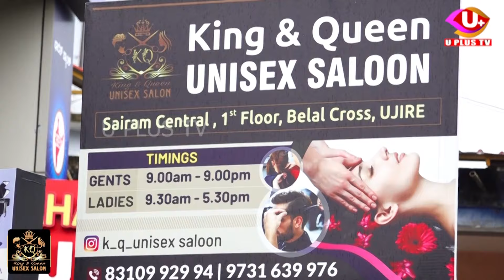ಎಸ್ ಡಿ ಎಂ ಆಸ್ಪತ್ರೆ ತಡೆ ಗೋಡೆ ಕುಸಿತ, ಡೇಂಜರ್ ಸ್ಥಿತಿಯಲ್ಲಿ ಮನೆ..! | U PLUS TV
ಎಸ್ ಡಿ ಎಂ ಆಸ್ಪತ್ರೆ ತಡೆ ಗೋಡೆ ಕುಸಿತ, ಡೇಂಜರ್ ಸ್ಥಿತಿಯಲ್ಲಿ ಮನೆ..!

ನೋಡು ನೋಡುತ್ತಿದ್ದಂತೆ ಕುಸಿದ ಗೋಡೆ ,

ಮಣ್ಣಿನಡಿ ಸಿಲುಕಿದ 40 ದ್ವಿಚಕ್ರ ವಾಹನ ..!

ಮನೆಯ ವಸ್ತುಗಳನ್ನು ಖಾಲಿ ಮಾಡಿ ಸುರಕ್ಷಿತ ಜಾಗಕ್ಕೆ ಸ್ಥಳಾಂತರ ..!

Ujire Lodgegala Karala  Satya  anaavarana || ಉಜಿರೆ ಲಾಡ್ಜ್ ಗಳ ಕರಾಳ ಸತ್ಯ ಅನಾವರಣ| U PLUS TV | U Alert